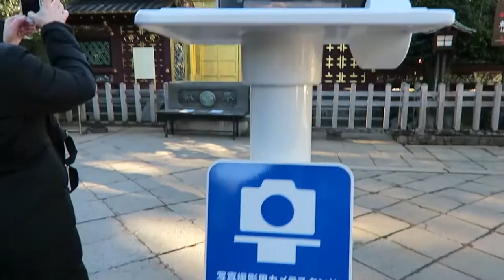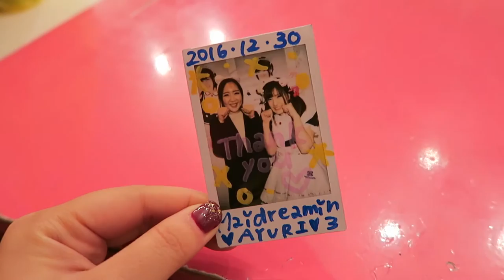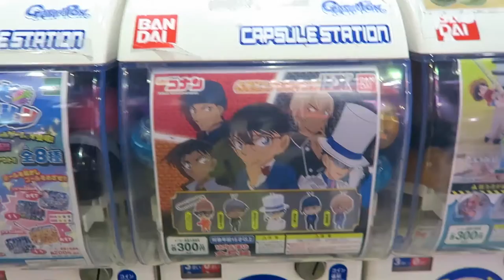MAID CAFE IN AKIHABARA | Tokyo Day 3 VLOG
In this vlog, my friend Melanie and I explore Asakusa, Ueno Park, and Akihabara! We went to a maid cafe for the first time ever and it was... very interesting LOL.